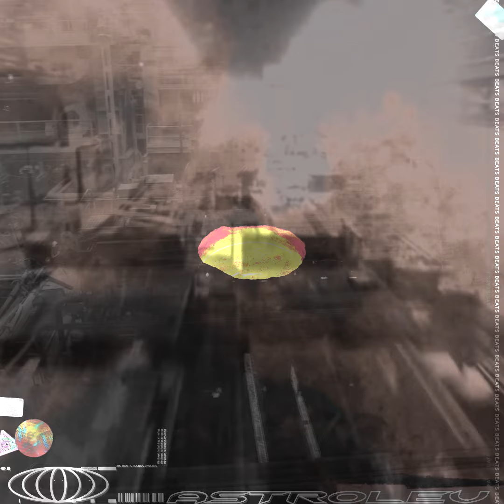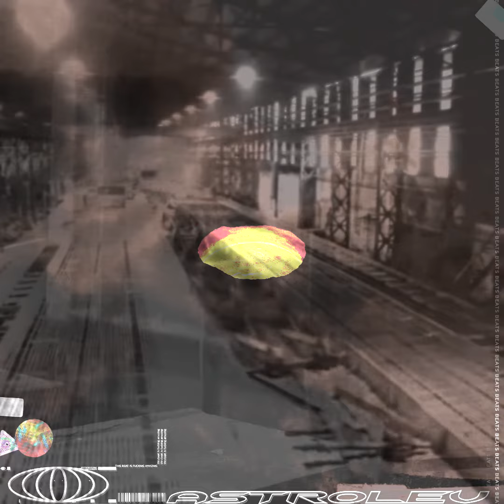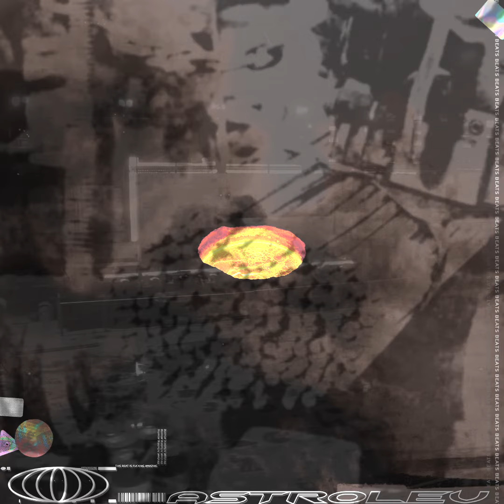𝗙𝗥𝗘𝗘 Travis Scott x Don Toliver Type Beat ~ "iron"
Key:  c# min
BPM: 184
𝐔𝐒𝐀𝐆𝐄 𝐃𝐄𝐓𝐀𝐈𝐋𝐒: Purchase a lease for all platforms like Spotify or Apple Music.